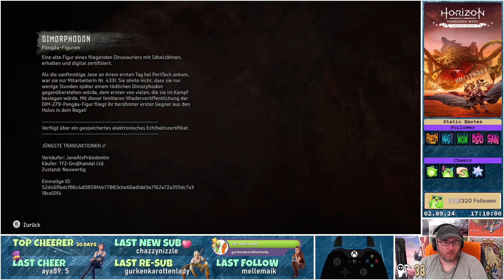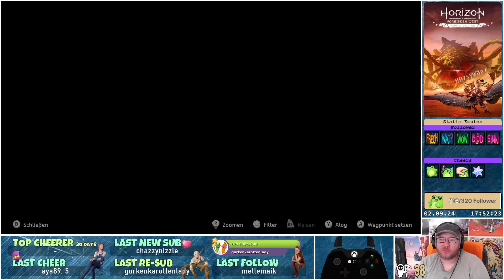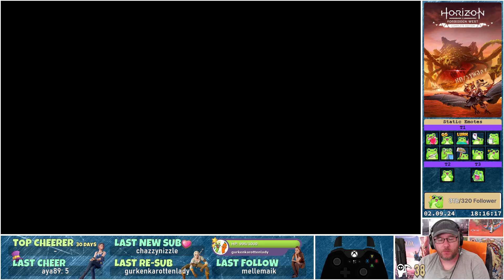Dinos in Zahlen und Luftaufnahmen 🏹 Horizon Forbidden West: Burning Shores #11